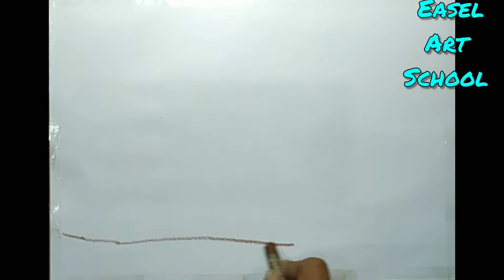ভ্যালেণ্টাইন ডে।Valentine Day/Pastel Painting /ভালবাসা দিবস।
ভ্যালেণ্টাইন ডে।Valentine Day/Pastel Painting /ভালবাসা দিবস।Romantic scene /

Welcome to Easel Art School,